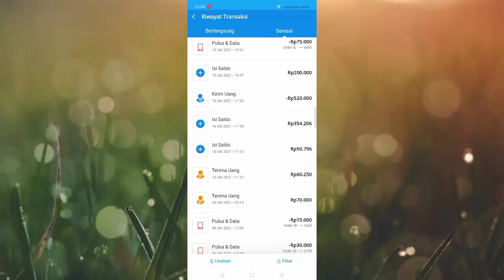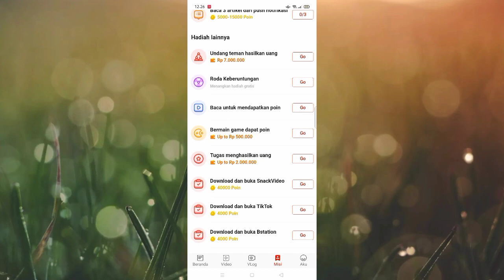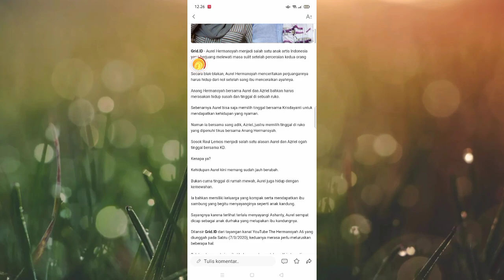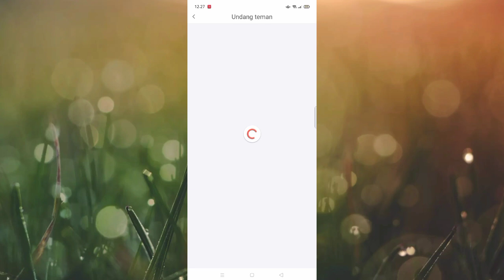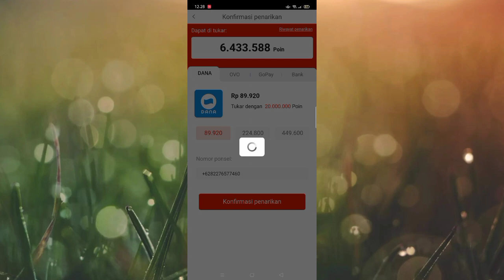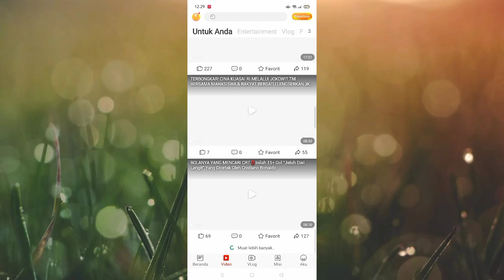RILIS HARI INI! EVENT APLIKASI PENGHASIL UANG 2021 TERBUKTI MEMBAYAR | APK PENGHASIL SALDO DANA 2021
event aplikasi penghasil uang 2021, event apk penghasil saldo dana 2021. aplikasi penghasil uang 2021 atau aplikasi penghasil saldo dana tercepat 2021,

divideo ini saya menjelaskan EVENT APLIKASI TERBARU dan APLIKASI PENGHASIL UANG ini terbukti membayar ke saldo dana secara grtais.

kode refferal
SS1QZC

klaim bonus menggunakan
refferal : QFJU32

aplikasi penghasil uang lainnya

refferal : D93259811

snack video

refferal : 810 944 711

event indo today, event indo today terbaru, cara cepat mendapatkan koin indo today, cara cepat mendapat koin di indo today tanpa undang teman, apk indo today, indo today penghasil uang, apakah aplikasi indo today terbukti membayar ?